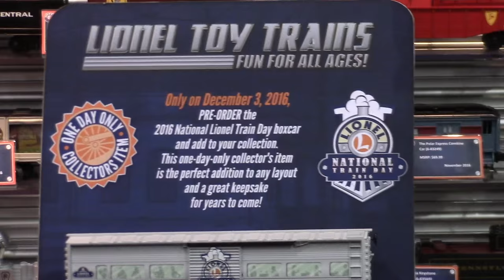National Lionel Train Day Boxcar For 2016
National Lionel Train Day At TrainWorld And TrainLand December 3rd 2016 We will have the National Lionel Train Day Boxcar For 2016